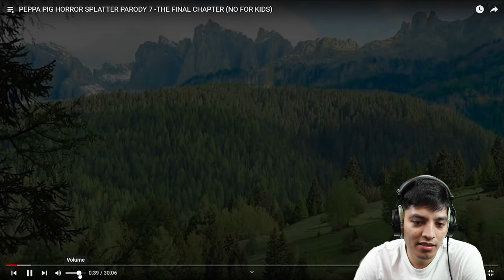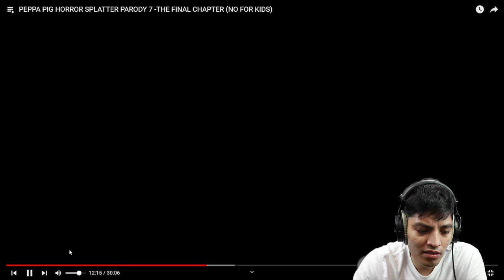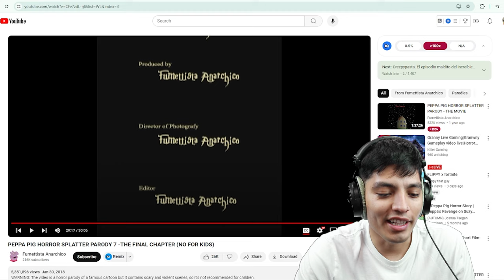Peppa Pig SCARIEST Stories (PEPPA PIG HORROR SPLATTER PARODY) pt 2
The final episode for he Peppa Pig Horror Splatter Parody!